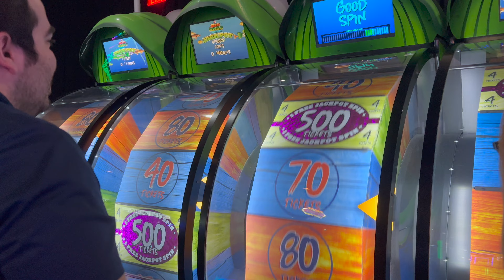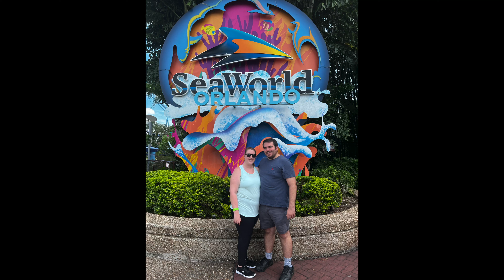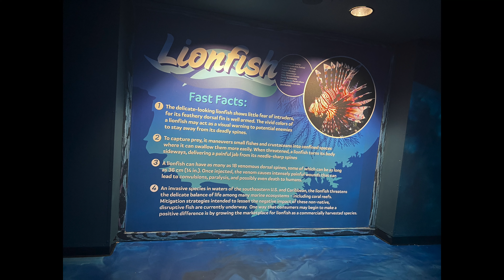Adventures in Orlando | September 2022 Orlando Family Vacation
Hey everyone, welcome back to the channel. In this vlog, we bring you along on our adventures in Orlando during our vacation as we travel to Orlando, visit Dave & Busters, Islands of Adventure and SeaWorld Orlando. Hope you all enjoy!!